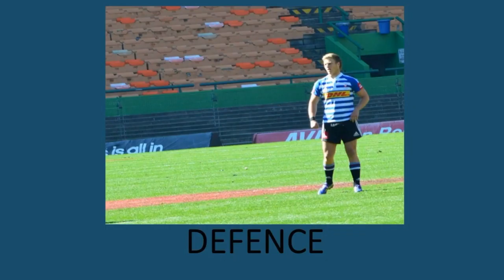Jonty Bredell, Fly Half / Centre